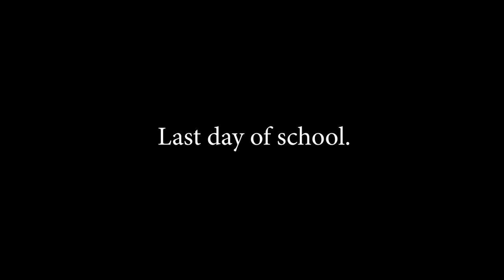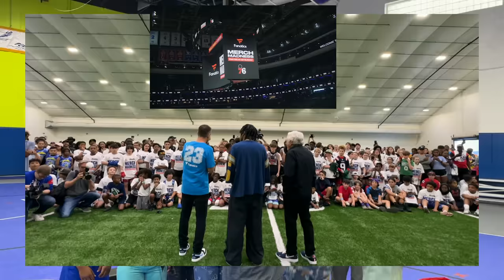Lil Baby - Merch Madness